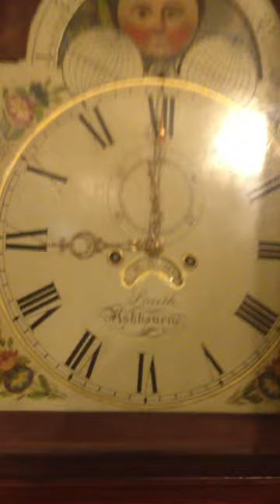Smith Ashbourne tall case clock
George III mahogany long case clock, late 18th century, the arched top, the glass door flanked by fluted columns, the trunk with arched door, the painted Roman dial with moon phase, with twin barrel movement, 220cm high, 51cm wide
$3,500 obo located in Rhode Island